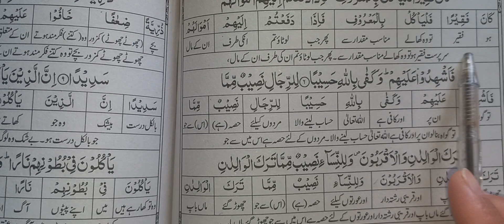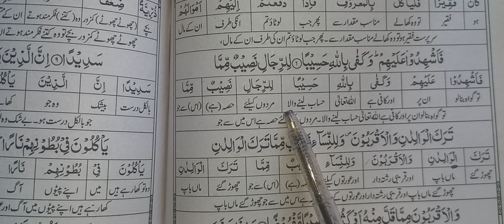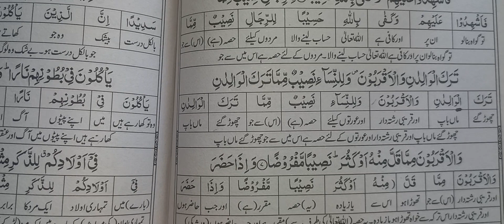Surah Al Nisa ||Harf ba Harf Trjma ||Qurani Msayl ||4th parah||Qurani waqiaat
Asslamo Alekum viewers our 12th Raku of 4th parah is going on.